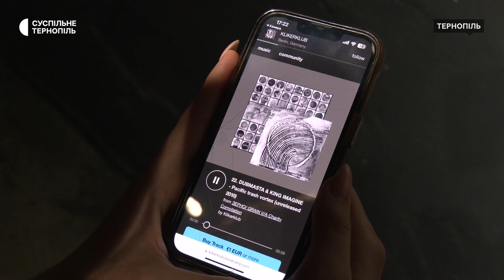У Тернополі презентували виставку «Деокупація пам’яті»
У Тернополі в креативному кластері "Na пошті" презентували виставку "Деокупація пам’яті". Авторка проєкту – художниця Галина Дудар.